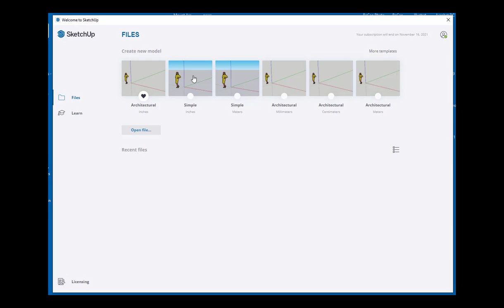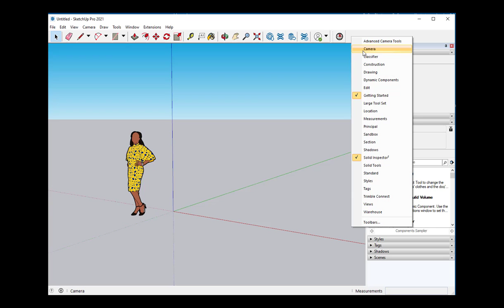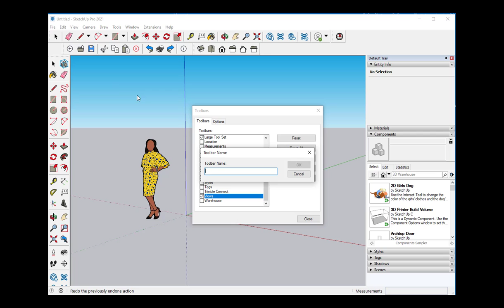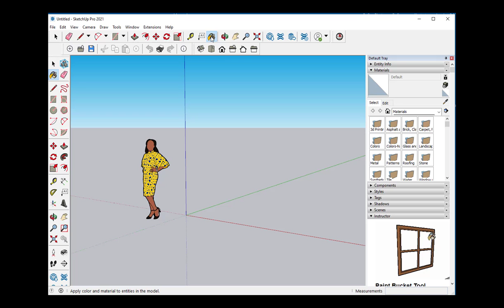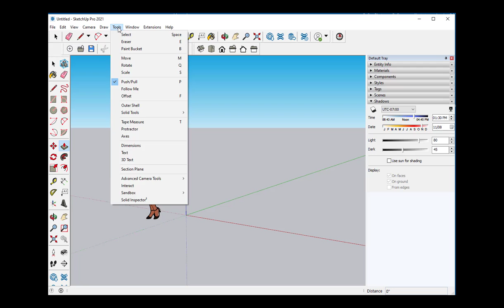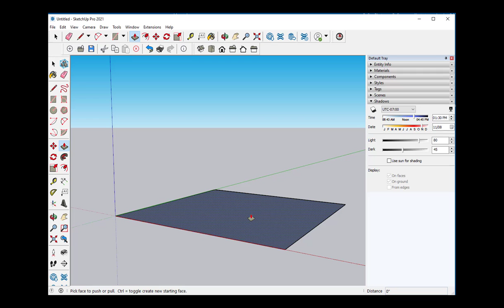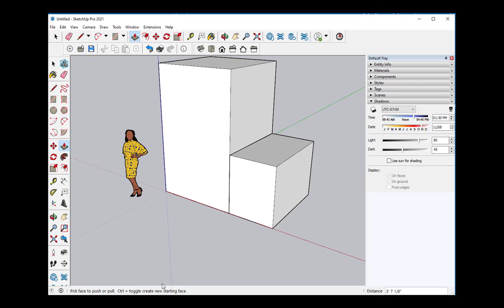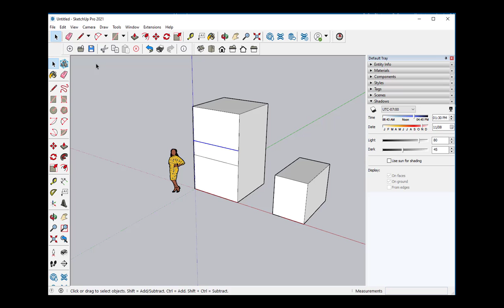SketchUp 2021 Interface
A walk through SketchUp's 2021 interface. Includes toolsets, axes, scale figure, group, paste in place.